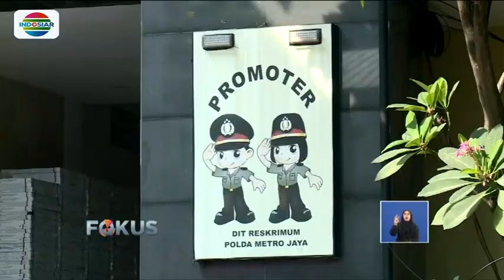Amien Rais Dipanggil ke PMJ Hari Ini Terkait Kasus Ratna Sarumpaet - Fokus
Berjumlah puluhan orang, polisi dari Direktorat Kriminal Umum Polda Metro Jaya Jumat dini hari membawa Ratna Sarumpaet ke kediaman wanita ini di Kampung Melayu Kecil, Tebet, Jakarta Selatan. Polisi akan menggeledah rumah Ratna menyusul ditangkapnya wanita ini beberapa jam sebelumnya di bandara Soetta.

Seperti ditayangkan Fokus Indosiar, Jumat (5/10/2018), disaksikan RT setempat polisi memeriksa beberapa benda milik tersangka kasus penyebar berita bohong ini.

Hampir dua jam melakukan penggeledahan, polisi meninggalkan tempat dan kembali membawa Ratna ke Mapolda Metro Jaya membawa sejumlah benda seperti laptop, telepon genggam, kartu ATM, buku rekening bank, dan bukti transaksi pembayaran.

Benda-benda itu akan dijadikan polisi sebagai barang bukti pengusutan kasus wanita ini. Terkait pernyataan Ratna bahwa keberangkatannya ke luar negeri disponsori Pemprov DKI Jakarta, dibenarkan PLT Kepala Dinas Pariwisata dan Kebudayaan Pemprov DKI Jakarta Asiantoro.

Dikatakan, Ratna pada Januari 2018 lalu mengajukan permohonan sponsor untuk hadir sebagai pembicara dalam acara "The 11th Women Playrights International Conference 2018" di Chile.

Di Polda Metro Jaya Jumat pagi, polisi  telah menjadwal sejumlah nama untuk dipanggil dan dimintai keterangan. Satu diantaranya mantan Ketua MPR RI Amin Rais.